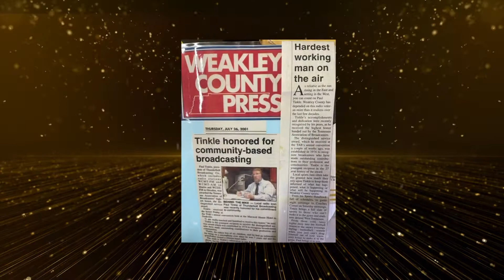Paul Tinkle - Career Class of 2022 - Tennessee Radio Hall of Fame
This is the 2022 TN Radio Hall of Fame Induction Video for TN Broadcaster Paul Tinkle of Martin, TN.

Produced by Pamela Furr & David Colon/Motion Poet Productions
Voiced by John Young